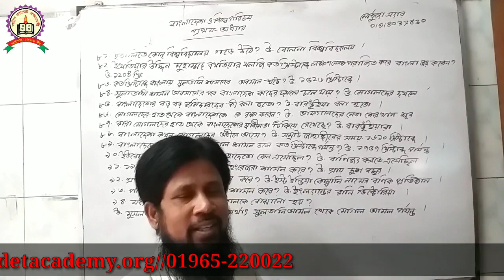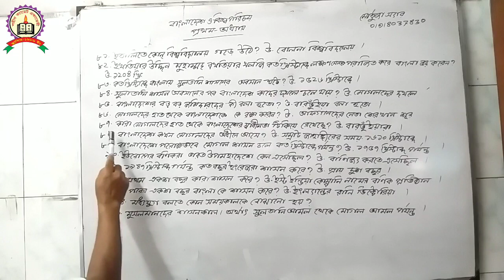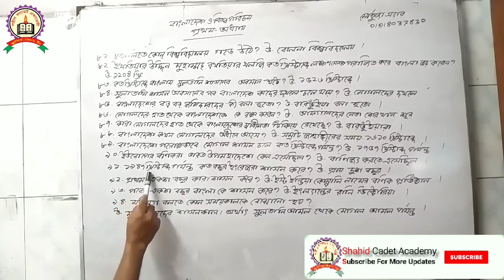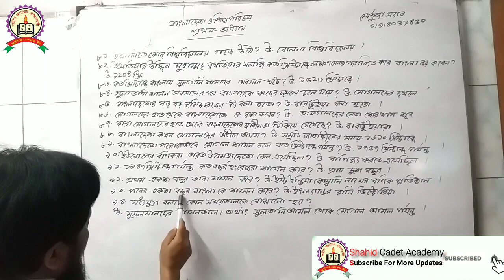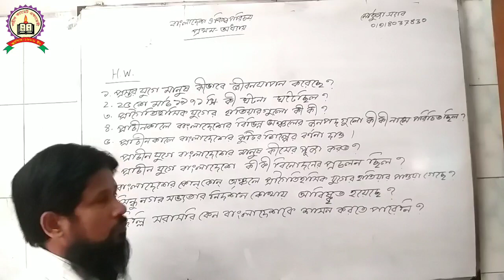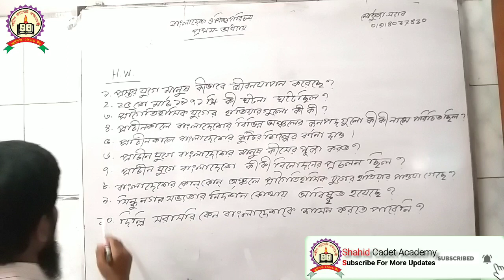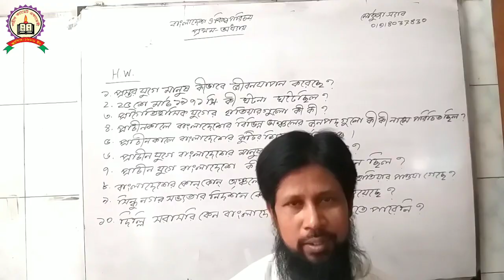বিজিএস//অধ্যায়-১ এর ছোটপ্রশ্ন(৮১-৯৪)H.W(১-১০)//পার্ট-৫//মোর্তুজা স্যার//@Shahid Cadet Academy